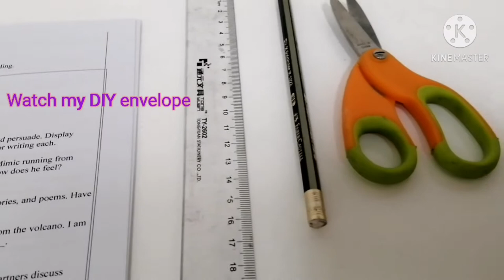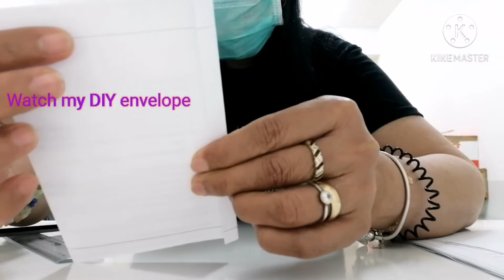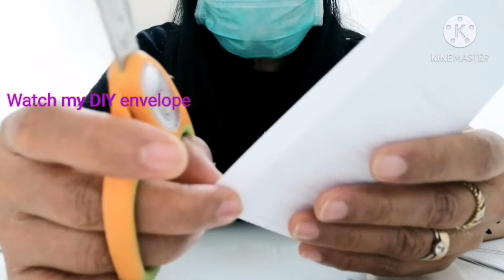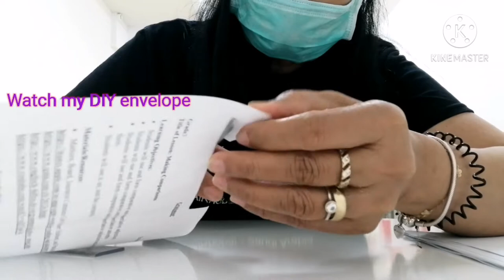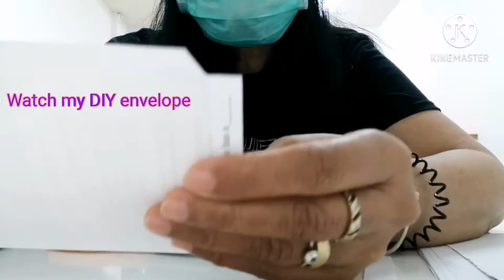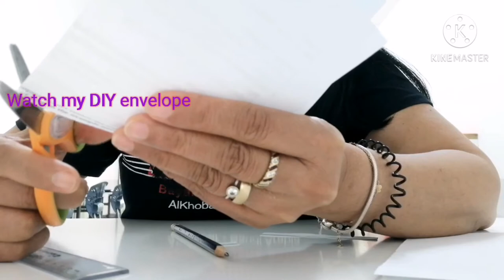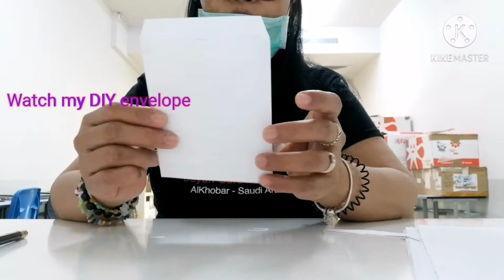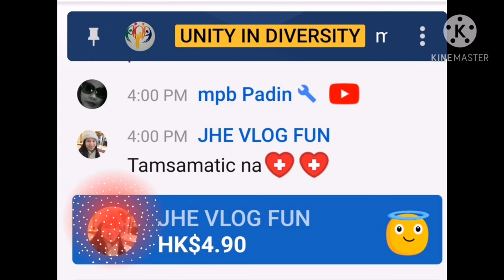MAKING DIY ENVELOPE UNITY IN DIVERSITY